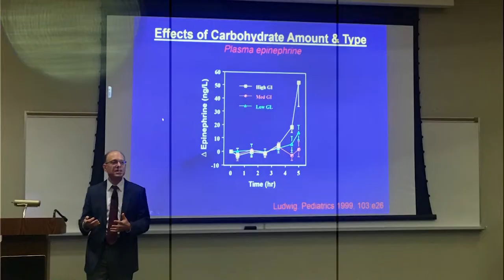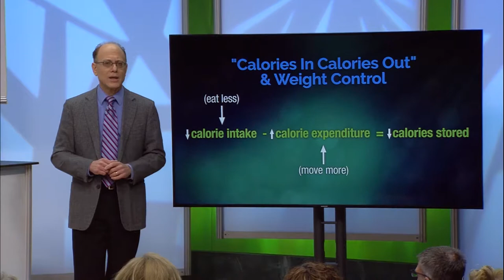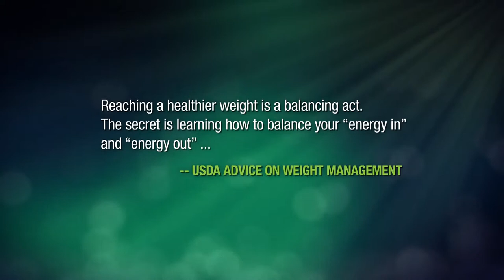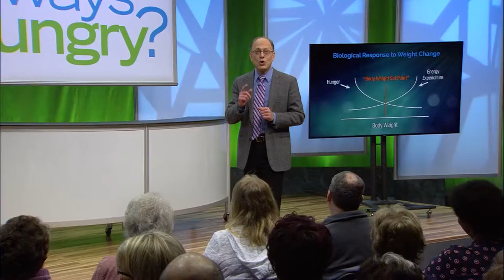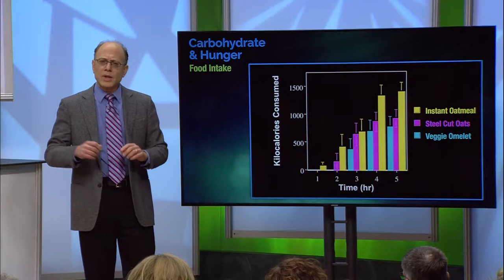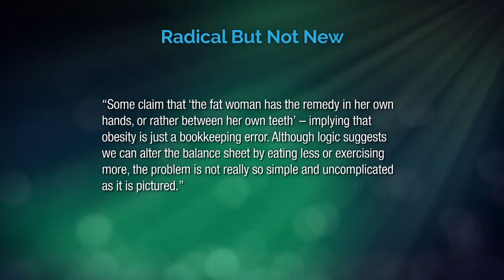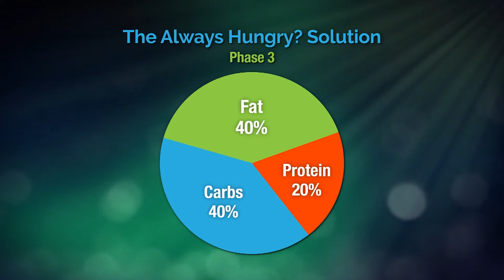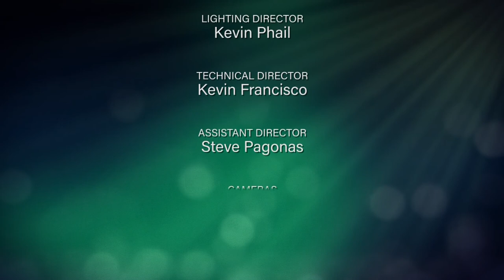ALWAYS HUNGRY? Book by Dr David Ludwig on PBS 2017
Dr. David Ludwig walks you through his ground-breaking nutrition research. His approach lets go of calorie counting, guides you toward luscious foods that support your health, and helps take the guilt, shame, and blame out of your relationship with food.